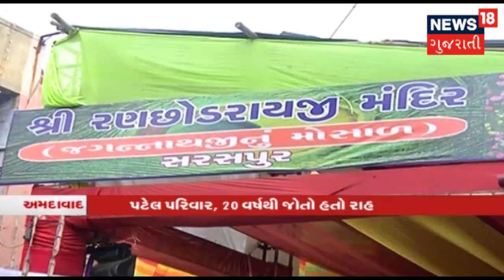જગતનાં નાથનું મામેરું પહોંચ્યું જગન્નાથ મંદિર, જોઇ લો તેની એક ઝલક